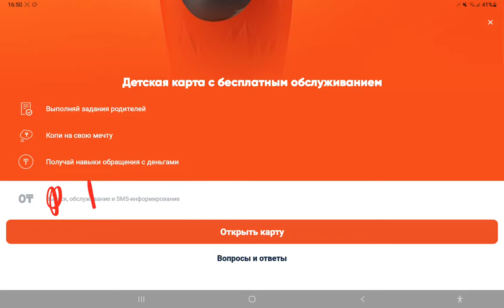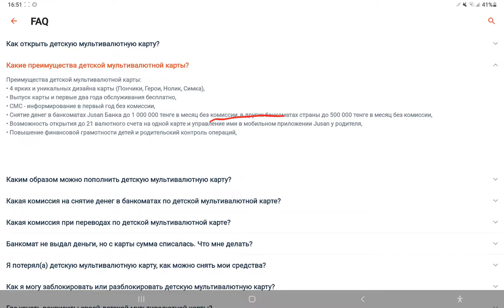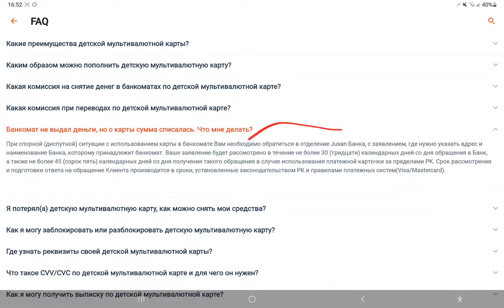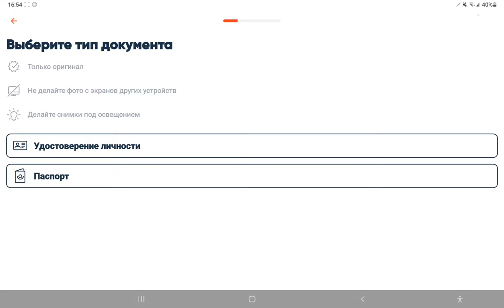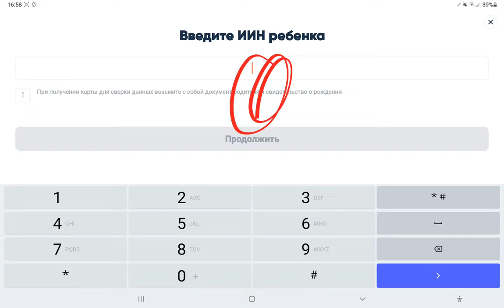Балаға Жусан Банкте карта қалай ашады